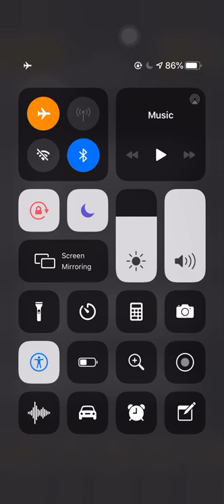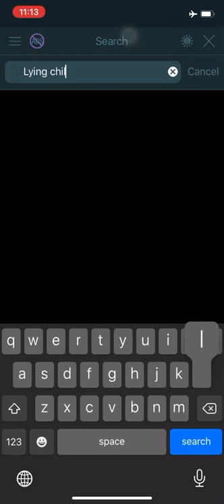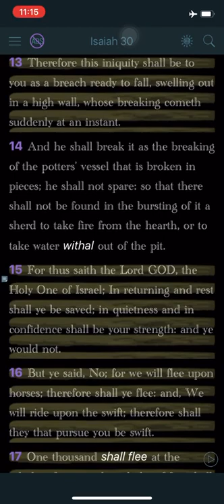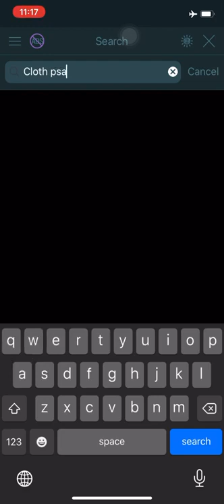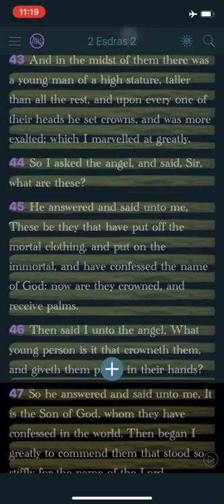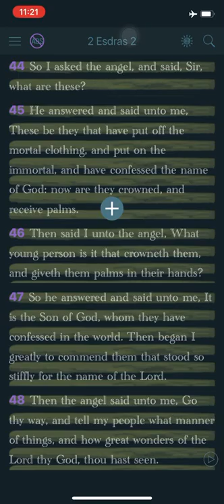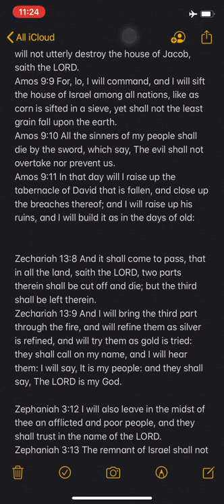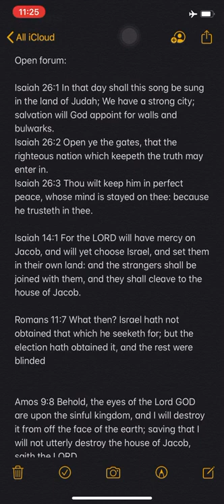Open forum 1 3rd saved 2 3rds destroyed